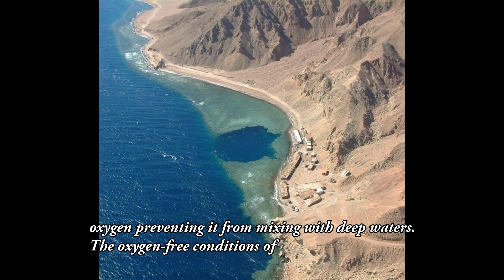Dragon Hole | The Deepest Underwater Sinkhole in the World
Dive into the depths of Dragon Hole, the world's deepest blue hole. Learn about its unique ecosystem and breathtaking scenery.
Blue holes are very deep and with no oxygen or light, and they possess one of the harshest environments that could exist on earth .
Two years ago, Chinese researchers discovered the deepest of blue holes ever found so far—Dragon Hole.
Located about 25 kilometers from the discovery Reef in the South china Sea, the Dragon Hole is the deepest known underwater sinkhole in the world .
It is believed to be 301.19 meters deep, beating Dean`s Blue Hole in the Bahamas by almost 100 meters.
The Discovery Reef is part of the Paracel Islands, also known as “Xisha” in Chinese and “Hoàng Sa” in Vietnamese, which is a group of almost 130 islands, reefs, and banks in the South China sea scattered across 15,000 square kilometers (5,800 square miles).
It is also home to Dragon Hole, now officially known as the “Sansha Yongle Blue Hole.
Researchers have examined the blue hole in 2016 and obtained an estimated depth of approximately 300.89 meters relative to the sea`s surface.
A further survey was conducted in 2017 using a professional, underwater, remotely operated vehicle (ROV) revealed the depth to be 301.19 meters below the 10-year average of sea level.
From May 15 to June 5, the researchers from First Institute of Oceanography, State Oceanic Administration, China, conducted a thorough survey to determine the three-dimensional morphology of the blue hole.
They obtained the precise depth of the hole, and complete shape data for the cave walls, and also found that it`s not a true vertical hole, but instead inclines at places and forms five distinct sections.
The reef on which the Dragon Hole is located is only submerged in waters during the spring high tide, and at low tide, it is above sea level.
The high tide lasts only for approximately two hours, and even then, the water depth is just one meter.
This posed a challenge for the research team in bringing their boat and equipment onto the blue hole`s entrance as the reef is fragile.
Blue holes formed when the sea levels on Earth were as low as 120 meters during previous ice ages due to the same weathering and erosion that causes sinkholes on land.
The blue holes hold great value to the scientists as they give information about Earth`s geological past.
Unlike sinkholes, blue holes are not completely vertical.
These arms can be quite long, one of the longest being the South Passage of Sawmill Sink in the bahamas which is 762 meters.
Dragon Hole does not have any open, horizontal caves that could let the ocean tides in resulting in isolated and very stagnant deep waters.
Because of this, the water below 80 meters is devoid of oxygen.
The tidal currents and surface waves can only reach up to a depth of 60 meters below the sea level of an enclosed cave.
According to the chinese research team, not only are the walls of Dragon Hole closed, but there is also sediment and silt at the cave`s bottom suggesting minimal to no exchange of water.
In the case of landlocked blue holes, the freshwater from rain pools on top of the saltwater forming a barrier that blocks atmospheric oxygen preventing it from mixing with deep waters.
According to Jenn Macalady, an astrobiologist from pennsylvania State University, understanding the bacteria found in Sawmill Sink can help postulate the existence of lifeforms in faraway planets and moons that do not have Earth-like conditions.
So far, divers found fossils of various animals including tortoises, crocodiles, bats, owls, and beetles from thousands of years ago in Sawmill Sink.
Since Dragon Hole was only recently discovered, its bottom might also prove to hold clues to what life was like thousands of years ago.